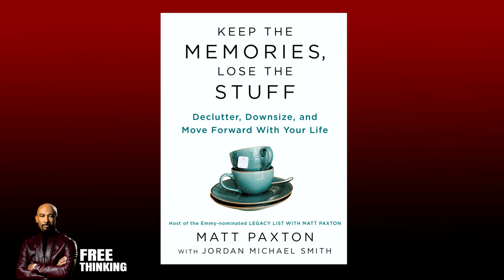KEEP THE MEMORIES, LOSE THE STUFF | MATT PAXTON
On this episode of Free Thinking, Montel catches up with his friend Matt Paxton. Matt is one of the top cleaning, downsizing, decluttering, and hoarding experts in the country. He is the host of the Emmy-nominated PBS show Legacy List, now in its third season, and was a featured cleaning expert on A&E’s Hoarders for 12 years. He has identified the psychological roadblocks that most organizational experts routinely miss that prevent so many of us from lightening our material load. He is here today to talk about his new book, Keep the Memories, Lose the Stuff: Declutter, Downsize and Move Forward with Your Life.